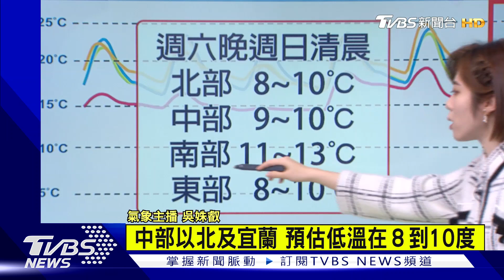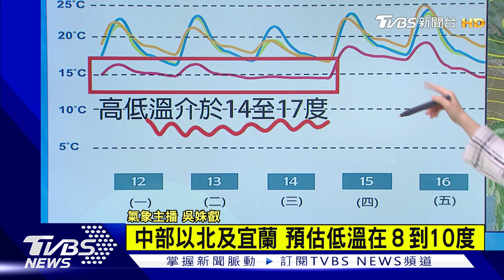首波寒流週末壓境!低溫探七度 先濕冷再轉乾 追雪最佳時間曝｜TVBS新聞